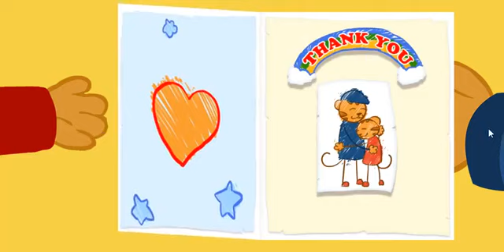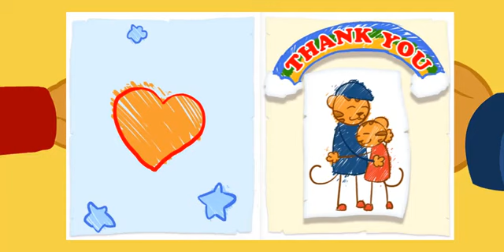Daniel Tigre en Español - Compartir con tu Hermana #16